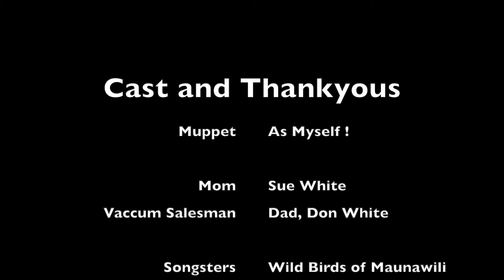MAY 19 MUPPET'S AKC VIRUTAL HOME MAY 19 MANNERS VIDEO ! Kaliua, HI